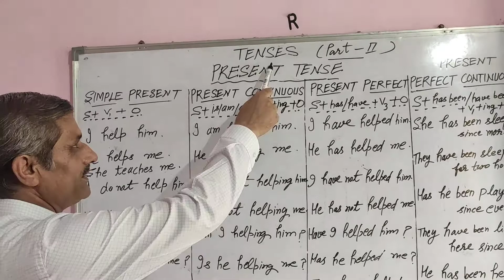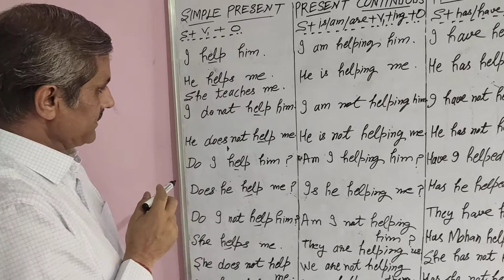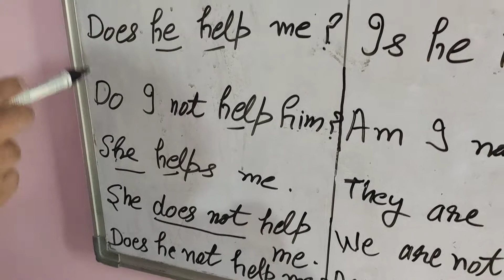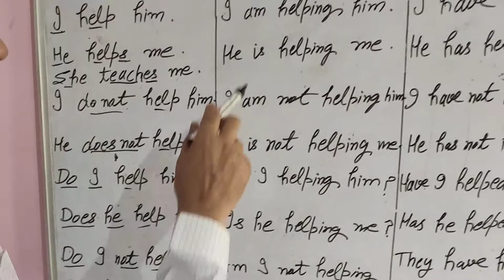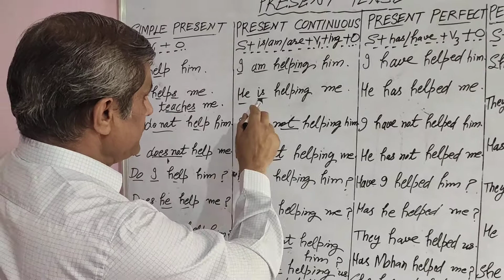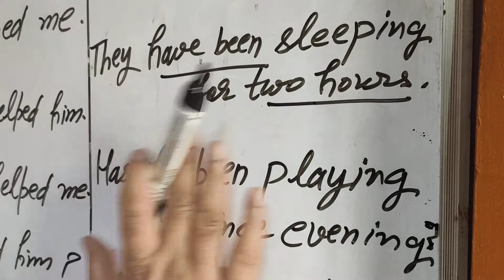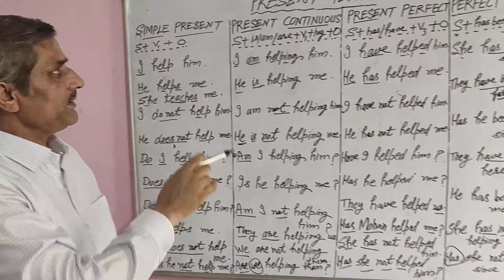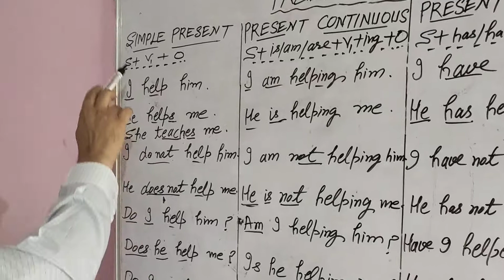" TENSES" PART 2 सीख लो जी आसान तरीका Present Tense की संपूर्ण जानकारी एक ही Part में मिल जाएगी